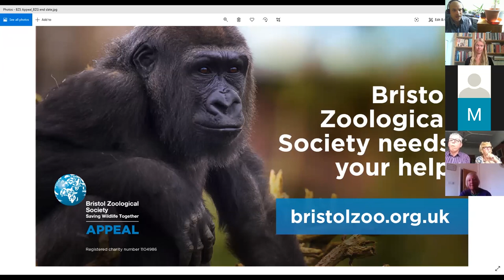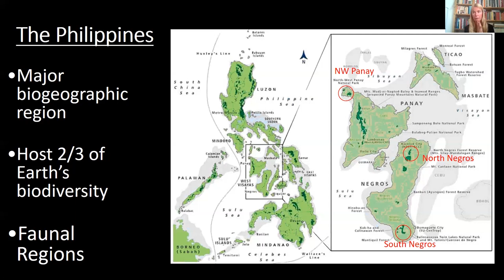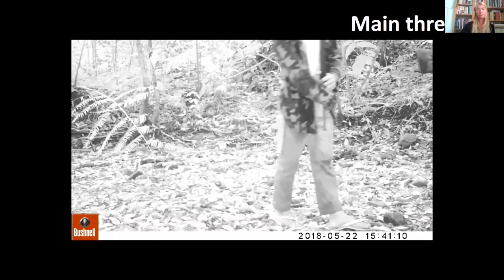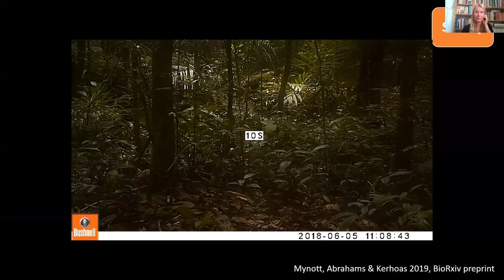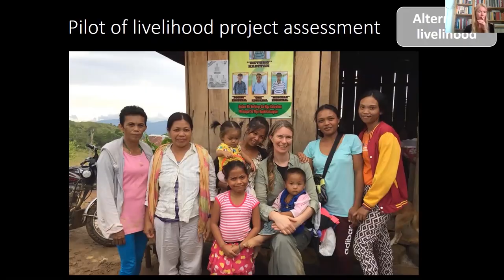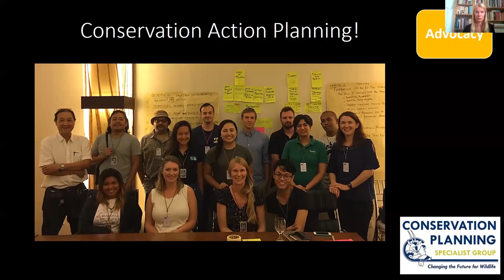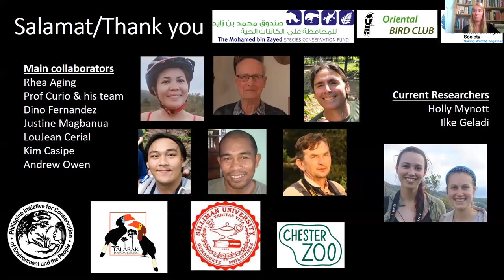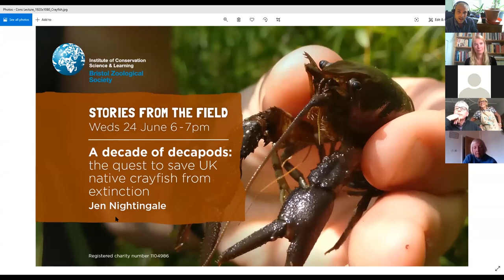Stories from the Field: How to care for a bleeding heart: Conservation effort in the Philippines.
Dr Daphne Kerhoas shares her stories from the field, travelling to the mountainous forests of the Philippines.

She is in search for the charismatic Negros bleeding-heart dove, a shy and elusive bird, and for the endearing Visayan warty pig. The Philippines is both a biodiversity hotspot and a mega diverse country with a high number of endemic species. However, it faces high deforestation rates.

Daphne presents the initiatives taking place to help protect this home of precious wildlife and, at the same time, to develop new ways to support the local communities. Through combined efforts, we can save wildlife together.